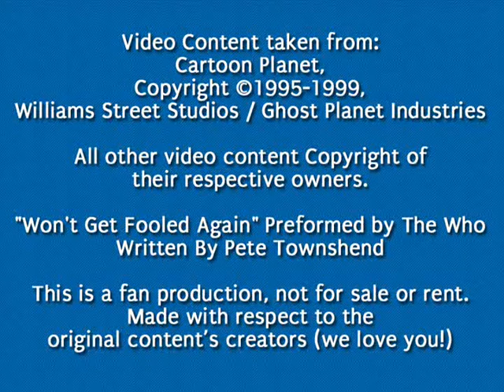Joystiq Podcast X Space Ghost - Chris Grant Starts with C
jpXsg season 2 rolls on with this clip from episode 146 of the Joystiq Podcast. Also, this marks the first appearance of Bob Ball reading emails. Remember to share this with friends via Twitter and Facebook!